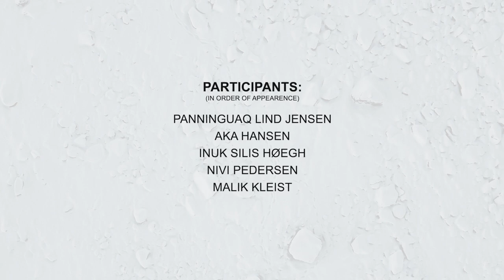FILM.GL | 2021 Global Spotlights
FILM.GL is an organization dedicated to building filmmaking infrastructure in Greenland. In this spotlight, Nivi Pedersen, Aka Hansen, Inuk Silis Høegh, Malik Kleist, and Panninguaq Ling Jensen speak to the organization’s dedication to promotion and professional development of Greenlandic filmmakers.

imagineNATIVE presents the world’s largest Indigenous film festival. The Festival was founded to support the diverse, contemporary work of Indigenous directors, producers and screenwriters working in film, video, audio and digital media.